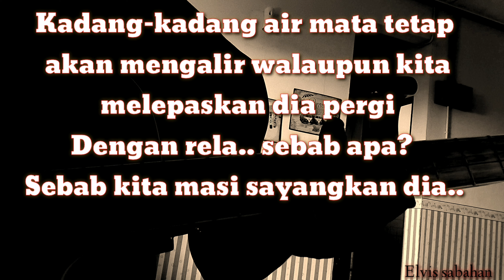Pura-pura lupa-Short cover (Elvis sabahan)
Kadang2x meninggalkan seseorang membuatkan kita menangis.. sebab? video cover indon sedih sad punchline tiktok video hot world youtuber sabahan